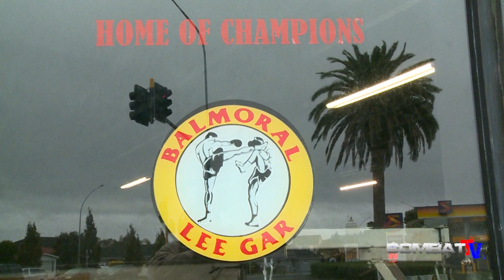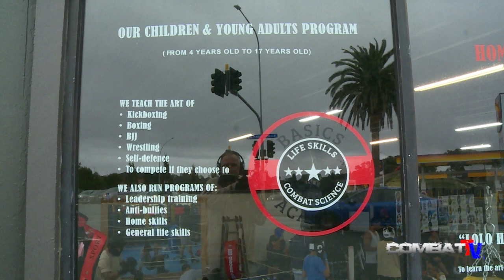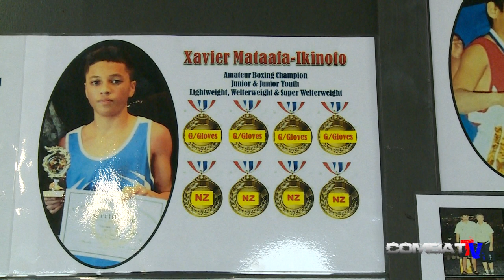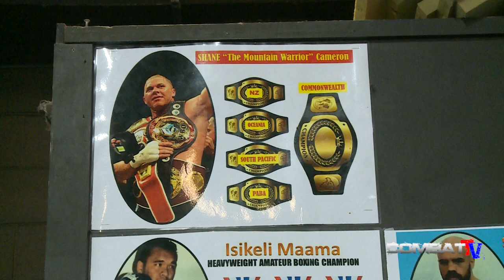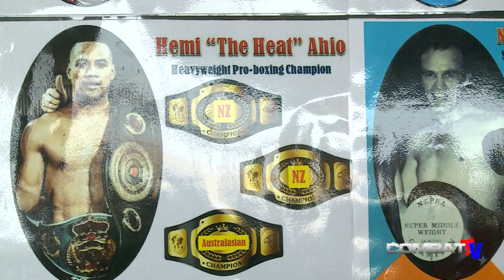LOLLO HEIMULI: Trainer of champions re-ignites Balmoral Lee Gar. Making new champs, remembering old.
The best New Zealand Boxing, Kickboxing and MMA fight action.
Been way too long since I had a sit down with one of the the legends of NZ fighting. Lollo has forgotten more about the fight game than I could ever hope to learn. Not only has produced some of the best fighters in NZ fight history, he has also produced the next generation of trainers who are having a major impact on the fight scene world wide.